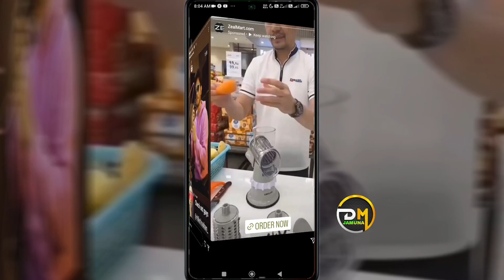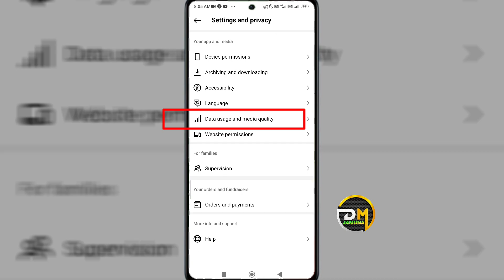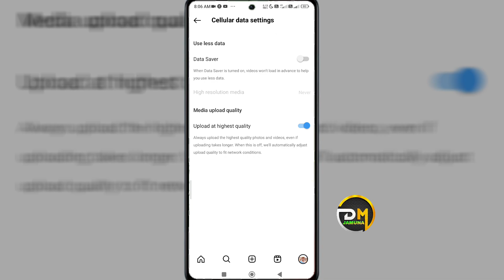instagram story video quality problem || how to post video on instagram story without losing quality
how to post video on instagram story without losing
how to upload high quality video on instagram story
how to post high quality video on instagram story
high quality video 4k instagram story
how to upload high quality video in instagram story
instagram story picture quality loss
how to upload 4k quality video on instagram story
how to put high quality video on instagram story

•••Any Questions?